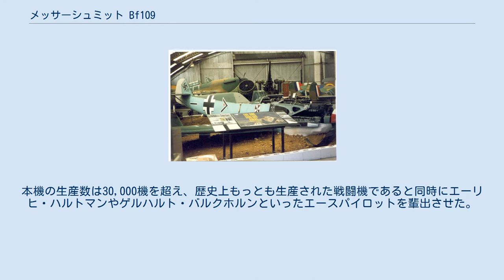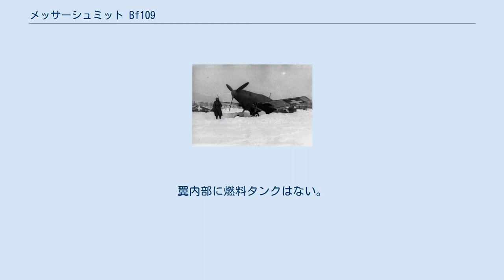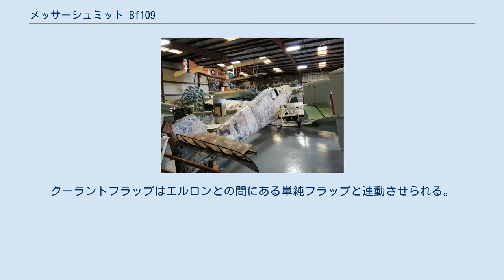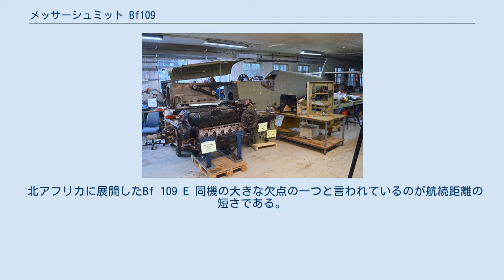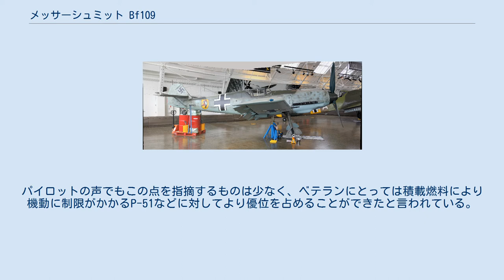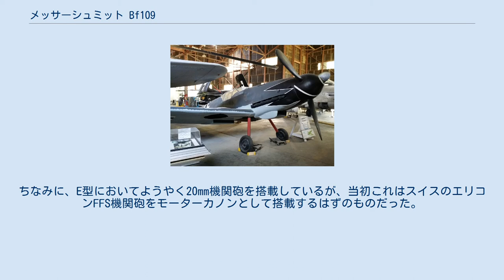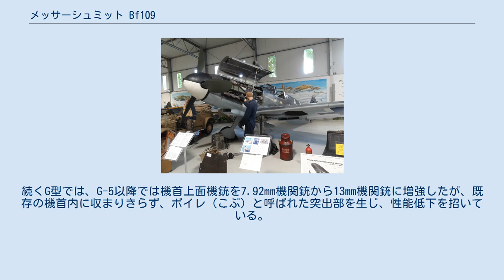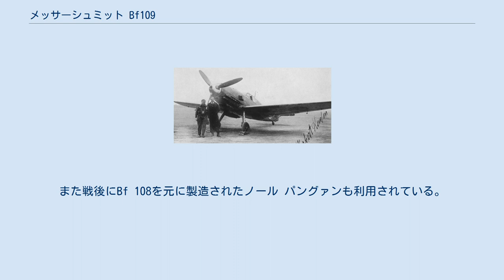メッサーシュミット Bf109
Bf 109 第27戦闘航空団所属のBf 109G-6 （1943年撮影） Bf 109（Messerschmitt Bf 109 ）は、第二次世界大戦におけるナチスドイツ空軍の主力戦闘機。
ウィリー・メッサーシュミットの設計チームにより設計された。
 機体重量に比し小さく薄い主翼を持ち、モーターカノン（F型以降）や主脚のエンジンマウントなど、特徴のある設計となっている。
本機の生産数は30,000機を超え、歴史上もっとも生産された戦闘機であると同時にエーリヒ・ハルトマンやゲルハルト・バルクホルンといったエースパイロットを輩出させた。
 1934年、バイエルン航空機製造（Die Bayerische Flugzeugwerke、BFW）で開発が開始され、翌1935年、生産開始した。
設計主任は、かつてBf 108を設計したロベルト・ルッサー技師。
 第53戦闘航空団のBf 109 E-1（1941年夏） 単葉、全金属・応力外皮式、密閉式の風防、引込脚など、第二次世界大戦の単座戦闘機で主流となる形態を世界に先駆けて備えていた。
 He 112との激しい競争試作の末に採用され、スペイン内戦のコンドル部隊に3機が試験的に投入されて以降、改良を重ねて第二次世界大戦終了までドイツ空軍の実質的な主力戦闘機として使われた。
 加速力に優れ、スピード、機動力、上昇力も悪くはなかった。
軽量な機体でもあったことから、ギュンター・ラルやハンス・ヨアヒム・マルセイユのように旋回性能を生かす者もいた。
開発時は陸戦の直援機としての性格が強かったため航続力は劣る。
バトル・オブ・ブリテンでは、スピード重視だったこともあり機動力に優れるスピットファイアに追い散らされ、爆撃機を狙うハリケーンには機動力で劣っていたために護衛戦闘機の任務は果たせなかった。
総生産機数は工場での修理再生分を含めて約30,500機で、戦闘機史上最多である。
 回数は少なかったが、アメリカ海軍やイギリス海軍のグラマンF4F ワイルドキャットやF6F ヘルキャット、さらに地中海でP-39と戦った。
 ドイツを空爆する爆撃機の護衛として飛来したP-51のB/C型は、遠目にはBf 109と類似しており友軍機から誤射される事件が度々起きていたため、D型でキャノピーと塗装を変更し解決した。
 Me 109とも呼ばれ、大戦中の公式文書でもMe 109となっているが、戦後、英国の航空機研究家から「バイエルン社時代の設計なのでBfにすべき」との意見が出され、Bfと表記されることが多くなったという。
また、当時のパイロットの一人への戦後のインタビューでは、戦時中はBf 109と呼んでいたと回答されている。
大戦中のラジオ放送ではMe 109と呼称され、部隊側での表記や呼称もMe 109とBf 109が混在しており、実際はいずれの表記であれ、間違いではない。
 E型の量産に入ると時を同じくしてメッサーシュミットがバイエルン社の実権を握ったのでE型以降Bfの名称がMeに改められた。
 — 潮書房「丸」『季刊 ドイツの軍用機』 166ページ パイロットには操縦席が狭いこと、初期の横開き式キャノピーが緊急脱出しにくく後方視界が悪いなど細かい不満はあったが、飛行機としての能力は概ね好評であった。
 Bf 109が標準的に装備したDB 601・DB 605エンジンは、高圧縮低回転型で燃料事情の良くないドイツの国情に配慮する一方、燃料直接噴射ポンプ（現在の燃料噴射装置）の搭載、倒立V型で発動機中央に機銃が通せる構造や、ローラーベアリングの多用、側面に装備された流体継手を用いることで実際は2速式だが通常の過給機と異なり1速と2速の間が流体トルクコンバータにより無段階に変速できる過給機など、高度で複雑な機構を採用している。
これは製造の困難さや重量の増大も招いたが、大戦前半にはライバル機に対する優位を保った。
特にバトル・オブ・ブリテンの空中戦において、気化器を装備してマイナスGがかかるとガソリン供給が一瞬途切れる英国戦闘機のエンジンに対して、そのような欠点がない燃料直接噴射ポンプは効果が大きかった。
 だが、この設計は出力のさらなる増強が難しく、大戦後半に連合国機のエンジン出力が増加すると遅れをとるようになった。
また複雑な機構は生産性・整備性の悪化を招き、熟練工やベテラン整備士が不足した大戦末期には稼働率の低下を招いた。
 機体重量が大戦中の機体の中では軽い部類であ...